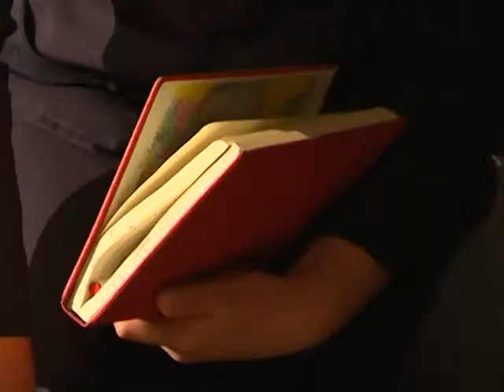Magarece godine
K::CN S